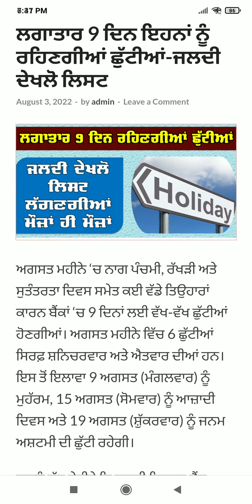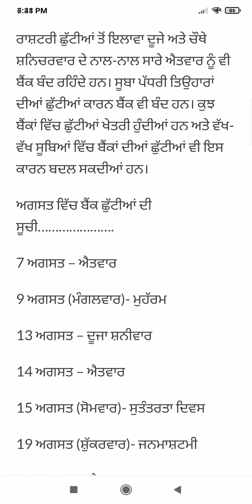Punjab News Live - Latest Punjab News - Bhagwant Mann - Breaking News of Punjab Politics